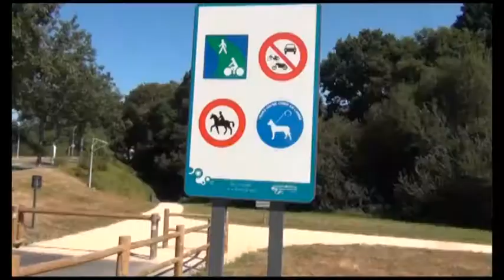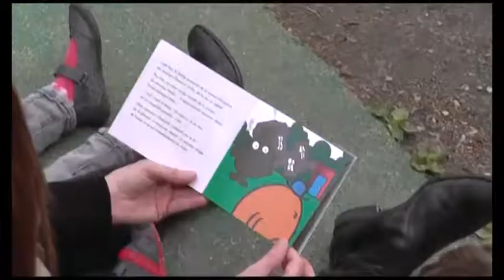La vallée du Goëlo par l'école Louis Guilloux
Bonjour,, je me présente. Je m'appelle Lisa et je vais vous emmener dans la vallée du Goëlo à Ploufragan.
Film réalisé par une classe de CE2/CM2 de l'école Louis Gulloux de Ploufragan encadrée par Françoise Le Moine.